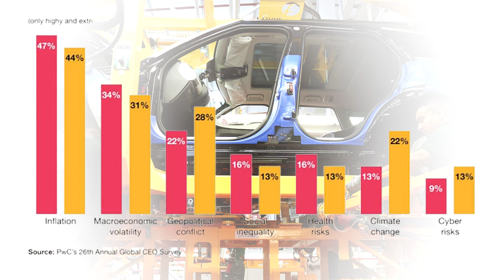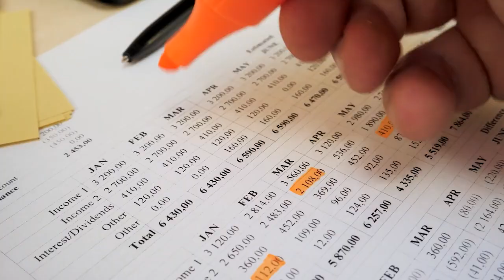महिंद्रा हुयी बंद बांग्लादेश में | Mahindra shuts down its Bangladesh Subsidiary | Mahindra Motors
Indian Automobile Mahindra and Mahindra has been offering a full range of products in Bangladesh since 1994. Now M & M shuts down their Bangladesh  Subsidiary on 14 March, 2023.

In a statement, officials said, shutting down the MBPL ( Mahindra Bangladesh Private Limited ) will not interrupt the prevailing business of Mahindra import export in Bangladesh, which includes wide range of commercial, passenger and utility vehicles, that have been under operations for more than two decades.